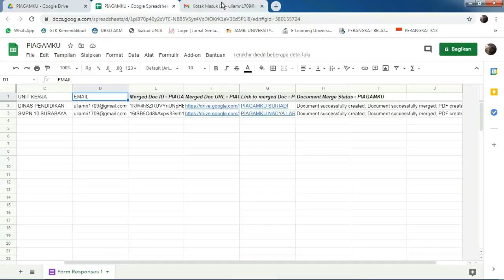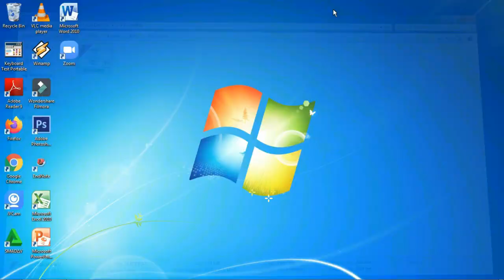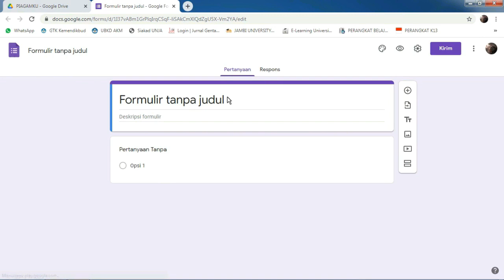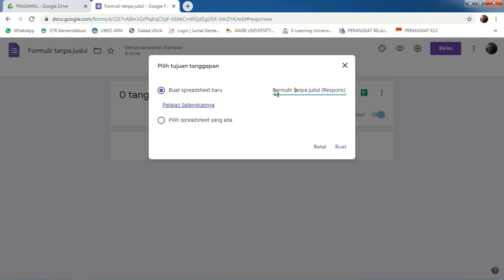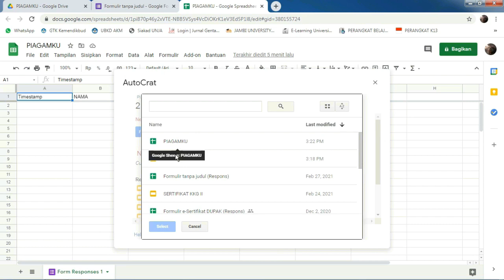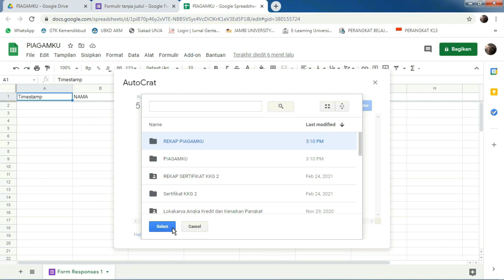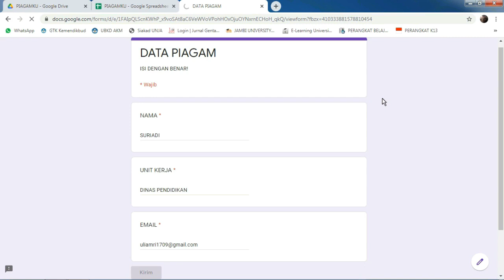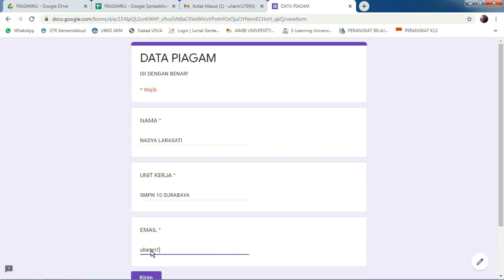Cara Membuat Sertifikat Penghargaan Otomatis Tersebar ke Ribuan Peserta || Tutorial Guru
Tutorial/cara membuat sertifikat/piagam online. Sertifikat ini bisa tersebar kepada ribuan peserta. Pahami cara membuat sertifikat otomatis dengan google form,cara membuat sertifikat/piagam penghargaan atau sertifikat penghargaan online otomatis,cara membuat piagam di ms word,membuat piagam penghargaan,membuat piagam coreldraw,membuat piagam dengan photoshop,membuat piagam online,membuat piagam diword,cara membuat piagam di canva,cara membuat piagam penghargaan di hp,cara print piagam,cara membuat piagam dengan miscrosoft word, cara membuat sertifikat di ms word,cara membuat piagam penghargaan,cara membuat sertifikat di word